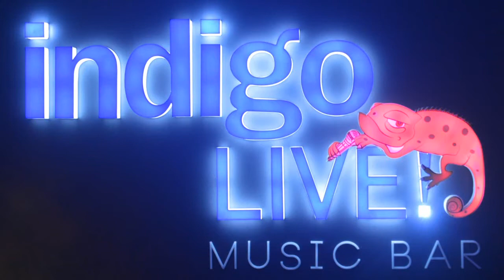Smoking Chutney at Indigo Live - Music Bar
Has to be India's best live music venue located in Bangalore and very soon in Goa too. Watch out for some world class acts taking the stage at Indigo Live - Music Bar.